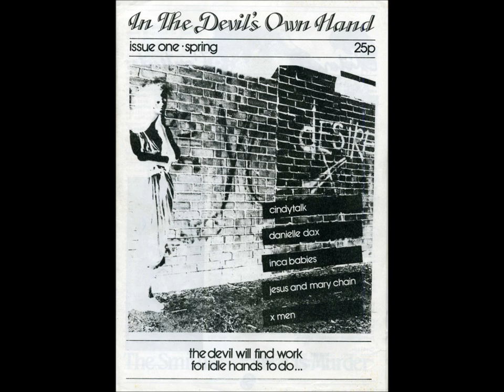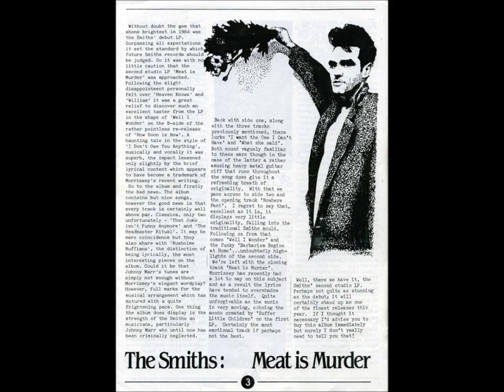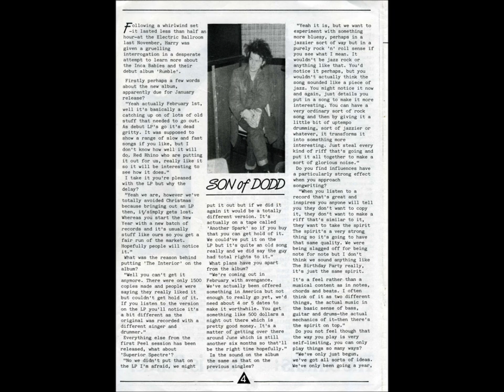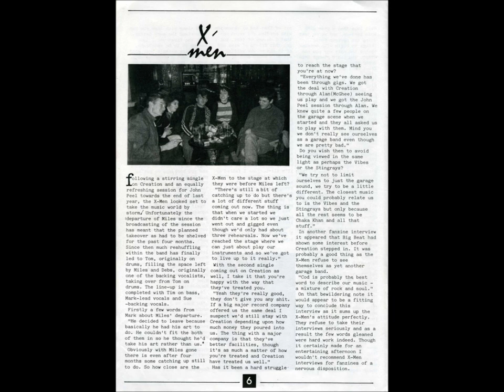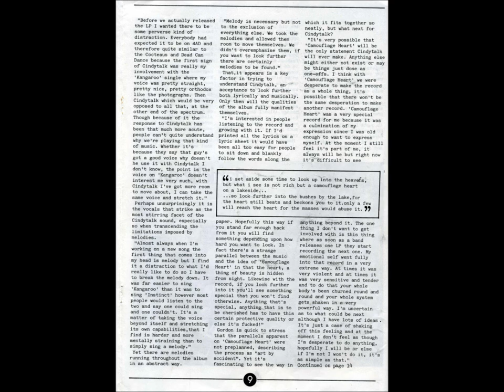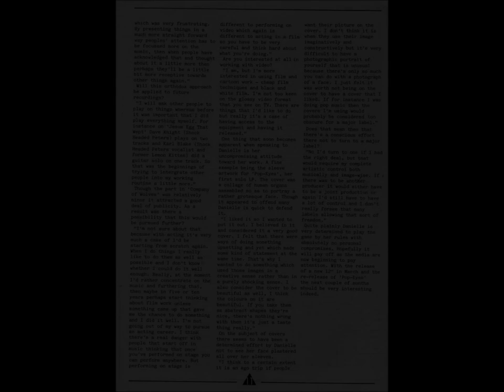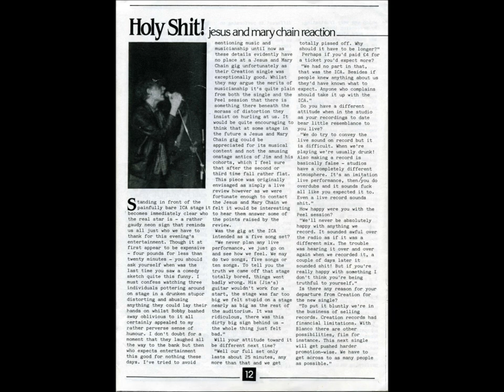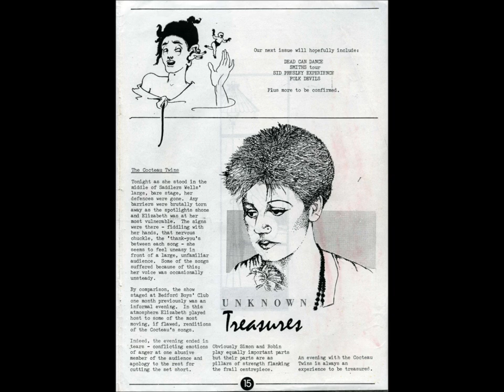James Dean Driving Experience - Flexi disc - 1987 / Cassette only single - 1988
I have recently suppressed the indie-side of my psyche; So in order to even that side up to the heights of my anarcho-punk, industrial, reggae and other nonsensical parts of my psyche, I have decided to upload a band so twee that they make early Primal Scream look like, well what Primal Scream turned out as... Heavy rock (and later on yada yada yada).

The James Dean Driving Experience (who I feel must have had one of the worst monikers that I have come across) had a vocalist and guitarist called Ian Greg who was a year up from my year at the comprehensive school that we both attended in the late 1970's early 1980's.

Ian lived in a quiet road just off of the rather noisier road that I lived on. I would see him every now and again at random shops local to our roads, and also at Tracks Records in the town centre. I would shyly nod my head towards him. I did not know him particularly well.

I knew Lisa W a little more though. Lisa also lived nearby, in an estate over the road and right a bit from where I lived. Lisa attended the same school that myself and Ian were caged up in, and like Ian, Lisa was in the year above. My younger brother was close to Lisa's younger sister Alison W for a little while, so I saw Lisa every now and again via that connection.

In the spring of 1985, Lisa co-produced a fanzine with Ian entitled, 'In The Devils Own Hand', covering some of that years indie scene darlings; The Smiths, The Cocteau Twins, Inca Babies, Jesus And Marychain and several more artists and bands. I got hold of a copy, and after noticing that Lisa's younger sister Alison W had typed the whole thing up, I realised that this was a pretty good attempt for a debut fanzine (and the last issue as far as I know).

Local fanzines in our town on the North Hertfordshire / Essex border were few and far between. The 'War Is Over' fanzine edited and put together by Tim from Necro (a band at that time had my younger brother as guitarist) was one of those fanzines but that was created a couple of years previously. I'm pretty sure that those two fanzines were all there was available in our immediate area. Of course if I went to gigs at the local larger towns like Stevenage, Welwyn, Harlow and Bishops Stortford, then there were plenty of fanzines available, but our local area was pretty slim pickings.

In 1985 as I skipped happily off to various Psychic Youth rallies, World Domination Enterprise and Blyth Power gigs, and started helping out at All The Madmen records in Hackney, I lost touch with Lisa W (and that actually remains the case to this day!)

Fast forward to 1987, Gummidge and myself, who were not averse to going to 'indie' gigs by 'indie' bands in 'indie' venues went along to The Timebox and James Dean Driving Experience got up on the stage and performed. I thought that I recognised the guy up on the stage and this memory lapse remained until the end of the performance. Approaching the vocalist afterwards, I no doubt spoke something idiotic. "Do I know you?" or something similar. As I had not had a guitar smacked around my head I assumed it was OK to continue this line of questioning.

To cut a short story shorter; It was Ian Greg from that quiet road just off of the rather noisier road that I lived on. I have no idea who, how, where, or when the band came about... It never came up in conversation. Then, or at other performances.

I got a James Dean Driving Experience flexi disc via the absolutely wonderful 'Sowing Seeds' fanzine later on that year. In 1988 I followed up the flexi disc with grabbing a self released cassette only single.

Gummidge sometimes, and myself more times, went to other venues to see James Dean Driving Experience performances. At some point Ian recorded a cassette for me with all the studio demos, and various other tracks that the band had up to that point recorded, handing it to me at one of the performances.

By the time I was in charge of King Penguin Distribution in the latter months of 1988 through to 1991 (I was at Southern in 1989 so for a while did both 'jobs'), James Dean Driving Experience were actually releasing proper records on proper labels, and getting proper distribution via Rough Trade. I would get a box of each release for King Penguin Distribution and punt them around at various random gigs in various random venues in and around London.

Anyway there you go.

Not quite as good as The Pastels (not many bands were) but a great band that performed wonderful songs, with (in my opinion) not a great moniker.

On this YouTube video I have recorded the limited 500 copies debut flexi disc, and the second cassette only release. That's only five songs.

I have scanned the 1985 fanzine 'In The Devils Own Hand' fanzine as an accompaniment to the audio so you can have a speed read or halt the video to read the articles in more depth.